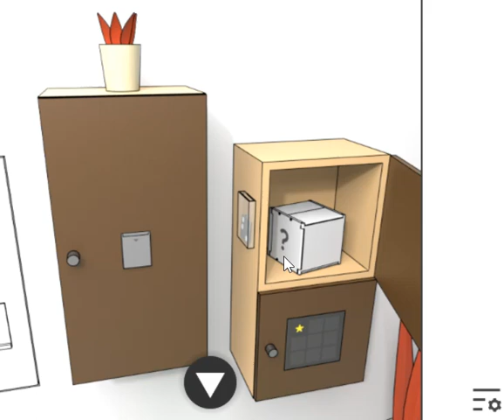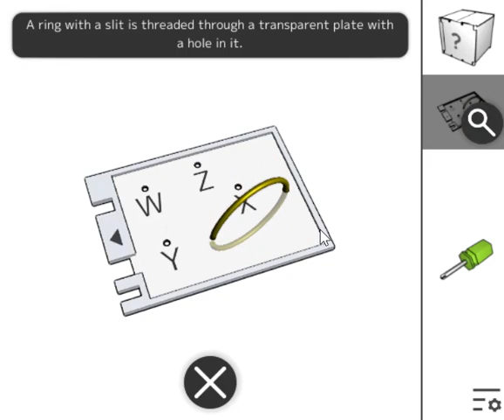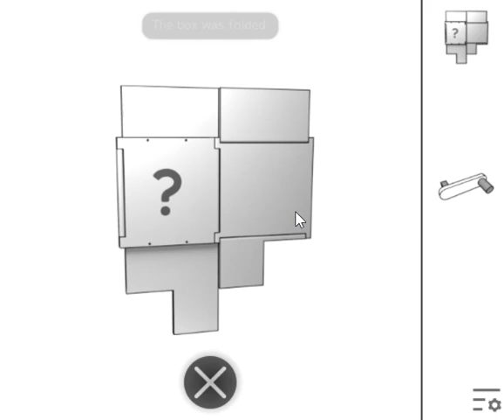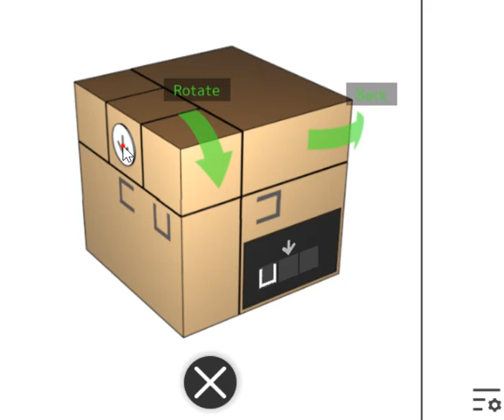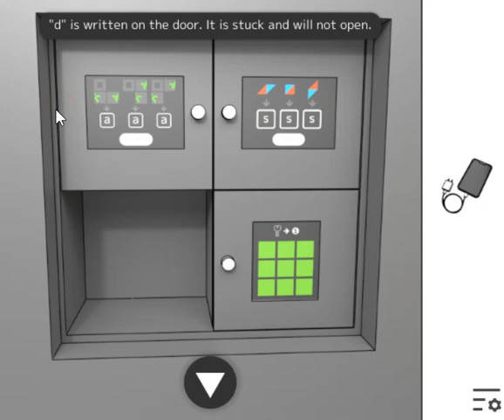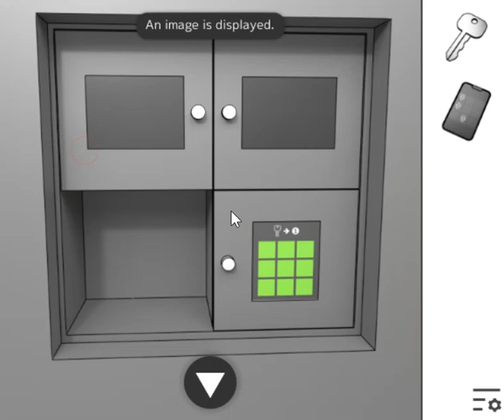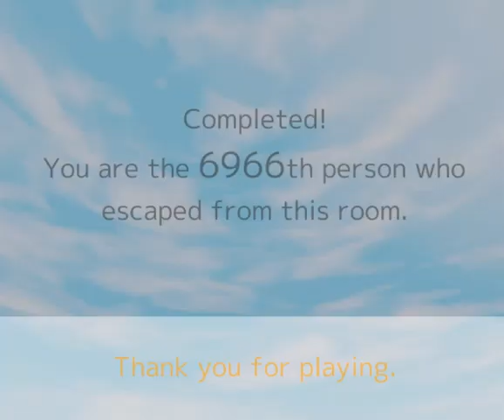(Masa's Games) Puzzle Room Escape walkthrough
Masa's Games
Puzzle Room Escape